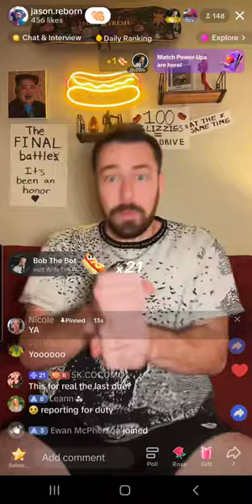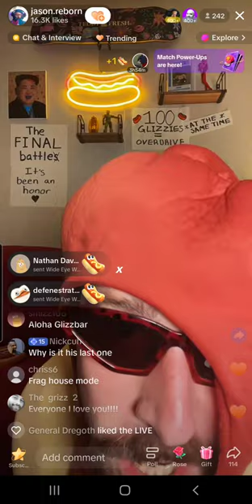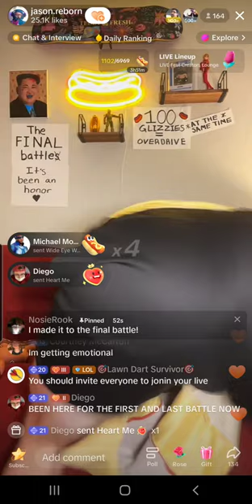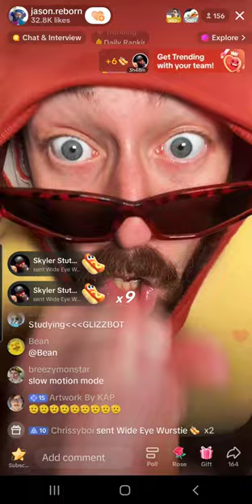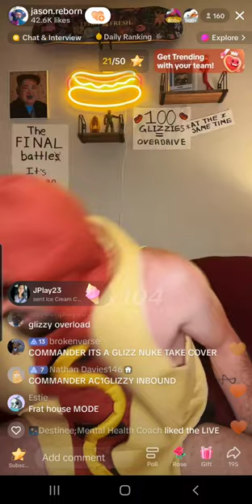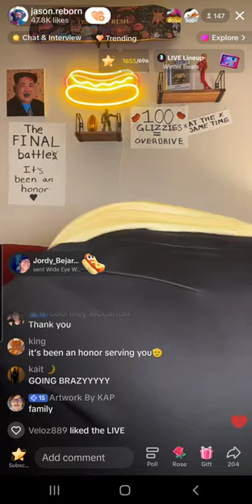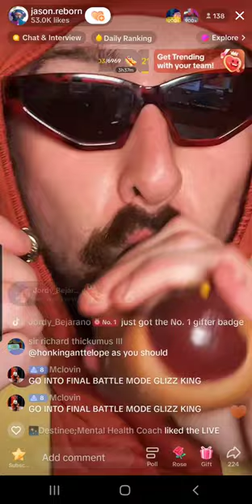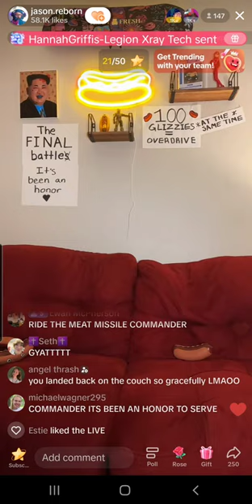THE LAST RIDE